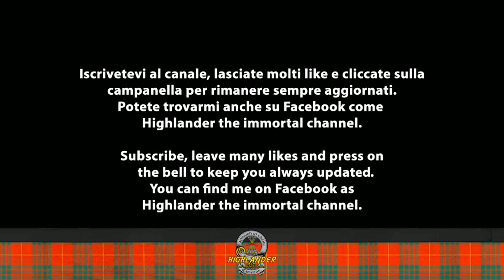3 DOORS DOWN - TICKET TO HEAVEN (NIGHTCORE)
ITA Pubblico ogni settimana 4/5 video quindi non perdeteveli. Oggi si tratta di "Ticket To Heaven" dei 3 Doors Down. Mi raccomando non scordatevi di premere sulla campanella delle notifiche per tenervi sempre aggiornati! Buon Ascolto a tutti!”. Seguitemi anche sulla pagina Facebook del canale

ENG I publish every week 4/5 videos so don't miss them. Today it is "Ticket To Heaven" by 3 Doors Down. Good Listening to everyone! Follow me on the Facebook page of the channel

Lyrics Ticket To Heaven

I'm walking a wire
Feels like a thousand ways I could fall
To want is to buy, but to live is to die
And you can't take it all
When everything is said and done, I won't have one thing left
What happened to everything that I've ever known?

'Cause all they gave me was this ticket to heaven
But that ticket to heaven said to lie in the bed that you make
Now I'm restless and I'm running from everything
I'm running from everything
I'm afraid it's a little too late

When soft voices lie, innocence dies
Now ain't that a shame?
And all your dreams
And all your money, they don't mean a thing
When everything is said and done
You won't have one thing left

It's a little too late

All they gave me was this ticket to heaven